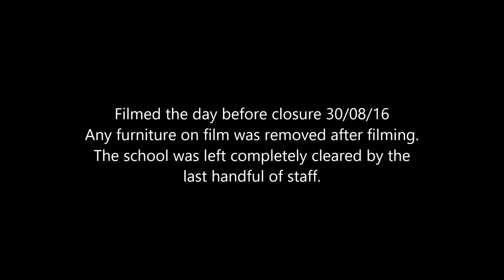Last walk around Glenburn Sports college Skemersdale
This video is a walk around the school the day before closure, As you can see despite what some of the public think the school was not in a poor state of repair or dump.